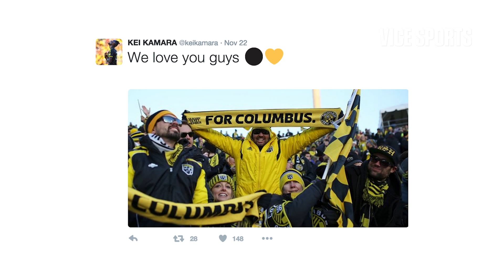Kei Kamara on Escaping from Civil War to the Top of MLS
Kei Kamara is a child of Sierra Leone's brutal civil war. He nearly became a statistic. But he managed to escape with his family to the US through a refugee resettlement program and is now one of the top scorers on Columbus SC With a looming shot at the MLS Cup, Kei sat down at our Brooklyn bar to determine the long road he's travelled to this point.